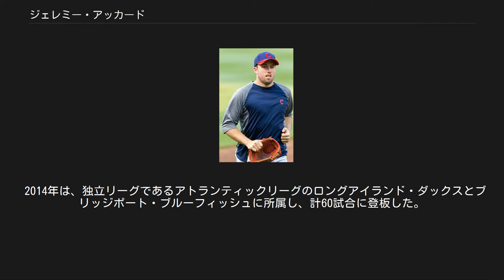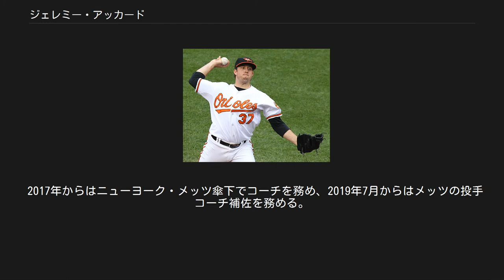ジェレミー・アッカード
ジェレミー・リー・アッカード（Jeremy Lee Accardo, 1981年12月18日 - ）は、アメリカ合衆国アリゾナ州マリコパ郡メサ出身の元プロ野球選手（投手）。
右投右打。
現在は、MLBのニューヨーク・メッツで投手コーチ補佐を務める。
 姓の"Accardo"は、「アカード」と表記されることもある。
 2003年8月にドラフト外でサンフランシスコ・ジャイアンツに入団し、2004年はマイナーリーグで57試合に登板して経験を積んだ。
 翌2005年5月4日のアリゾナ・ダイヤモンドバックス戦でメジャーデビューを果たす。
この年はマイナーでも35試合に登板するなど、まだ一軍半という位置付けだったが、メジャーでも28試合に登板した。
 2006年は、抑えのアーマンド・ベニテスが足の怪我で離脱した際に代理のクローザーを任されたが、ジャイアンツでは38試合に登板して防御率4.91と今一つだった。
 トロント・ブルージェイズ時代 （2007年2月24日） 2006年7月21日にシェイ・ヒレンブランド、ビニー・チュークとのトレードで、トロント・ブルージェイズに移籍するも、移籍後初登板となったニューヨーク・ヤンキース戦でいきなり2点を失ったのを手始めに、その後も3試合に1回くらいの割合で得点を献上してしまい、ブルージェイズでは27試合で防御率5.97と更に数字を落としてしまった。
 2007年は前年同様、守護神のB・J・ライアンが開幕後間もなくに怪我で離脱。
開幕から13試合連続無失点の好投を続けていたアッカードは、5月12日のタンパベイ・デビルレイズ戦で初セーブを挙げると、以後クローザーに定着した。
6月上旬まで防御率1点台を維持し、一度も防御率が3点台以上になることなくシーズンを乗り切った。
結果、アメリカンリーグ8位となる30セーブを稼ぎ、WHIPも1.11という高水準をマーク。
ジャイアンツ時代の投手コーチだったデーブ・リゲッティから教わったスプリッターを完全習得し、ゴロを打たせてアウトを稼ぐ投球術を身に付けたことが大きな飛躍の一因となった。
 2008年も前年の怪我の影響でライアンの復帰が開幕に間に合わなかったため、引き続きクローザーとして開幕を迎えた。
しかし、シーズン最初の3登板で3セーブを稼ぎはしたものの、その後の5試合中4試合で失点し、4月13日のライアンの復帰とともに守護神の座を明け渡すことになった。
更に5月に右前腕を故障し、戦列を離れることになった。
復帰の目途が立った7月には痛みが再発するなど苦しみ、結局16試合に登板しただけで故障者リスト入りしたままシーズンを終えてしまった。
 2009年は、開幕ロースター入りを果たせず、傘下のAAA級ラスベガス・フィフティワンズで開幕を迎えた。
メジャー復帰を果たしたのは6月18日のフィラデルフィア・フィリーズ戦で、この試合ではセーブをマークした。
その後は8月に一時AAA級ラスベガスに戻りもしたが、シーズンでは26試合に登板した。
しかし防御率こそ2.55だったものの、右打者に対して被打率.386 と打ち込まれ、WHIPは1.62に終わるなど、完全復活とは言えない内容だった。
この年は腕にかかる負担を軽減するため、カッターを多投していた。
オフには結婚を発表した。
 2010年は、開幕から3試合連続で失点を喫するなど精彩を欠き、4月26日の登板を最後にAAA級ラスベガスに降格した。
その後AAA級ラスベガスでは41試合で24セーブをマークするなど、ある程度の結果は残したが、メジャーに呼ばれることはなく、わずか5試合登板でシーズンを終えてしまった。
マイナーで成績を残し、かつ実績があるアッカードがメジャーに呼ばれなかったことについては、ブルージェイズのアレックス・アンソポロスGMやシト・ガストン監督（当時）と不仲であるから、チームのオーナー企業の副会長令嬢と婚約したものの挙式直前に別れてしまったから、などの理由が噂された。
 ボルチモア・オリオールズ時代 （2011年5月22日） 2010年12月17日にボルチモア・オ...